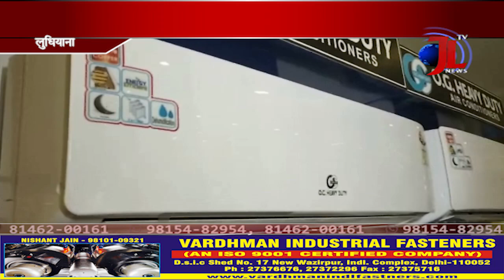OG Heavy Duty launched New Range of AC models in Ludhiana